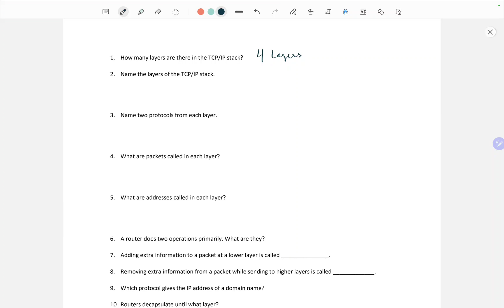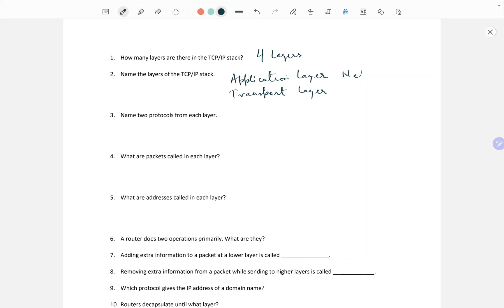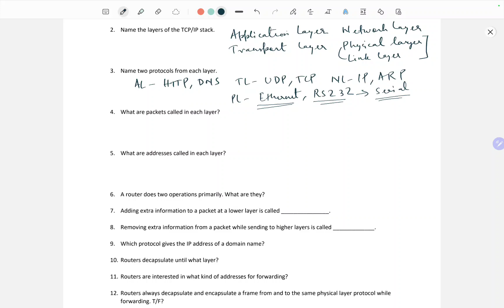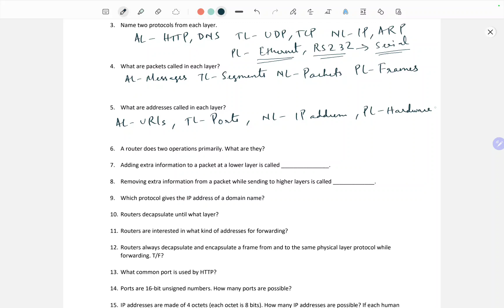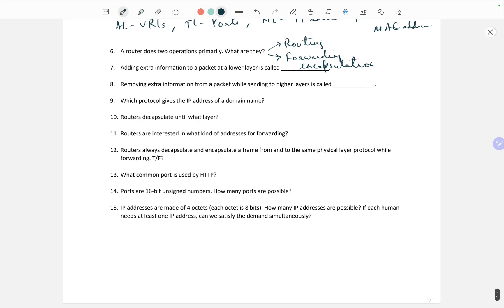Basic Networks Activity (Activity 1)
In this video, we will discuss some introductory-level problems on computer networks. We will discuss situations like the TCP/IP stack, encapsulation, decapsulation, routing, forwarding. All of these will be discussed in brief. The detailed versions can be found later down the road.